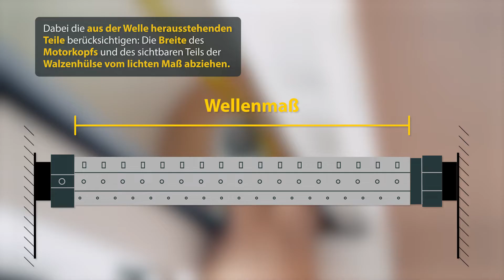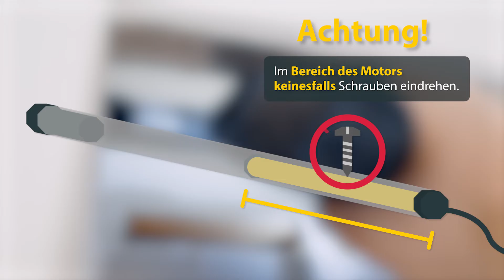Montage: Rollladenmotoren von Schellenberg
Den Rollladen motorisieren und bequem bedienen: Die Rollladenmotoren STANDARD, PLUS und PREMIUM von Schellenberg lassen sich alle auf die gleiche Weise selbst montieren.

Dieses Video zeigt den Einbau am BEISPIEL eines Rollladenmotors PREMIUM.
✅ Wie du den Rollladenmotor PREMIUM in Lernbereitschaft setzt und einen Funk-Handsender bzw. eine Funk-Zeitschaltuhr anlernst, findest du in diesem Video
✅Wie du einen Rollladenmotor PLUS anlernst bzw. die Endlagen des Rollladen einstellst, zeigt dir dieses Video
✅Wie du einen Rollladenmotor STANDARD anlernst bzw. die Endlagen des Rollladen einstellst, zeigt dir dieses Video

💡MORE LANGUAGES:
For informative subtitles, please activate the YouTube function in the video window. To translate into additional languages, please select the settings button. 🚀

✅Die wichtigsten Montage-Schritte auf einen Klick
00:01 Montage: Rollladenmotoren einfach einbauen - STANDARD, PLUS und PREMIUM
00:04 Die gezeigten Montageschritte sind für die Rollladenmotoren PREMIUM, PLUS und STANDARD anwendbar.
00:09 Demontage
00:12 Rollladenkasten öffnen und den Rollladen herunterlassen.
00:17 Vorhandenen, manuellen Gurtwickler demontieren. Vorsicht, Federtrommel steht unter Spannung.
00:25 Rollladenaufhängung lösen und Fenster schließen.
00:33 Gelösten Rollladenpanzer vorsichtig nach innen hereinziehen und aufwickeln.
00:42 Rollladenwelle vom Wandlager lösen und entfernen.
00:49 Rollladengurt herausziehen, alte Wandlager lösen und entfernen.
01:00 Montage
01:02 Den Adapter passgenau auf den Motor stecken, sodass er an das Ende des Rollladenmotors anstößt.
01:06 Den zweiten Adapter an das andere Ende aufstecken und mit dem Sicherungsclip befestigen.
01:15 Höhenverstellbares Leise-Lauf-Wandlager einsetzen. (Die Standard Motoren mit der Artikelnummer: 20106, 20110, 20610 haben ein anderes Lager. Die Montage erfolgt ähnlich.)
01:28 Wandlager vorerst nur lose festziehen. Die Ausrichtung erfolgt später.
01:35 Den Einsatz einer neuen Achtkantwelle ausmessen und anpassen.
01:40 Dabei die aus der Welle herausstehenden Teile berücksichtigen: Die Breite des Motorkopfs und des sichtbaren Teils der Walzenhülse vom lichten Maß abziehen.
01:50 Die Maße auf die Achtkantwelle übertragen und diese kürzen.
02:00 Die Walzenhülse in die Achtkantwelle schieben. Es gibt verschiedene Walzenhülsen-Modelle von Schellenberg.
02:05 Den Rollladenmotor in die ausgebaute Achtkantwelle schieben.
Wichtig: Er muss bis zum Anschlag in der Welle stecken.
02:17 Jetzt die Achtkantwelle inklusive dem Rollladenmotor und der Walzenhülse in das montierten Wandlager einlegen.
02:29 Beim Einhängen der Welle auf die offen zugängliche Ausrichtung der Stellschrauben bzw. des Knopfes zur Einstellung der Endlagen achten.
02:37 Die Walzenhülse je nach Modell per Imbus oder Schraube befestigen.
02:45 Achtung! Im Bereich des Motors keinesfalls Schrauben eindrehen.
02:52 Bei motorisierten Rollladenanlagen ausschließlich arretierte Rollladenpanzer verwenden. Bei Nichtbeachtung drohen Schäden an der Rollladenanlage.
03:01 Die Rollladenaufhängungen einschieben. Sie werden später wieder an der Achtkantwelle befestigt.
03:12 Den Motor gerade ausrichten und die Wandlager fixieren.
03:26 Anschluss an eine freischaltbare Leitung legen. Dabei beachten: Arbeiten an elektrischen Anlagen dürfen nur von zugelassenen Elektrofachkräften ausgeführt werden. Es besteht Lebensgefahr.
03:34 Nun noch Rollladenaufhängungen an der Achtkantwelle befestigen.
03:38 Zum Anlernen des Motors und der Endlageneinstellung informiert ein anderer Film.
03:43 Gut beraten: Kostenloser Kunden-Service
03:48 Schnell gemacht: Hauseigener Reparatur-Service

Du findest unsere heimwerkerfreundlichen Produkte in vielen Fach- und Baumärkten sowie in namhaften Online-Shops.

UNSER KUNDEN-SERVICE - natürlich kostenlos:

Mo. bis Do. 08:00 Uhr – 16:30 Uhr
Fr. 08:00 Uhr – 15:30 Uhr